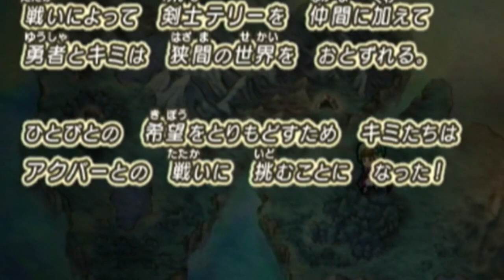【DQMBV】リビングレジェンド・Mortamor #199【実況】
『その　幻魔王は　世界の制服を企て
　はざまの世界での　絶望を楽しんだ』

レジェンドクエストⅥの大魔王、デスタムーアです。

いい加減もういっそ手が出て来る形態でもバチはあたらなかったとおもいます。

そしたら次回の敵は…